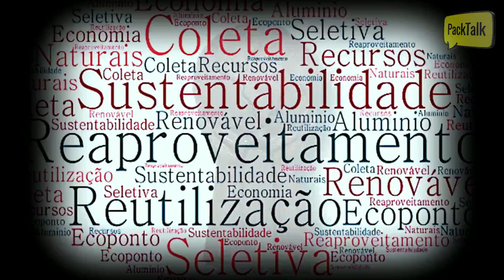COMO FOI FEITO O TROFÉU DE MICÉLIO PARA O CONCURSO FRASES DE EMBALAGENS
Neste segundo concurso, "Frases de Embalagens" o tema escolhido não poderia ser outro, é o que se ouve, se comenta, é o que preocupa e se especula nos projetos de embalagens, é o que está em voga no momento, ou seja, "sustentabilidade". Confesso que não foi fácil pensar fora da caixinha, ainda mais com o troféu levando o nome de nosso querido amigo Lincoln Seragini, assim busquei por várias possibilidades, por ícones emblemáticos, soluções impensadas, valores cognitivos atrelados ao tema, tipos de materiais, enfim, a resposta tão simples estava bem na minha frente, em uma marcenaria do meu bairro de móveis feitos de madeira de demolição. Utilizar de materiais descartados ainda nobres e uni-los a outros também compostáveis, onde a simplicidade dos mesmos conjugado ao romantismo no uso do micélio (corpo vegetativo da maioria das espécies de fungos), surgiu a ideia do troféu, que na sua composição e visualmente em sua configuração, traduz a responsabilidade que repousa em nossas mãos, depende somente de nós, em convergir esforços em qualquer etapa do planejamento estratégico da embalagem, para resultar em projetos cúmplices do menor impacto possível ao meio ambiente, e como disse nossa vencedora do concurso - Alessandra Rinaldi, "A embalagem ideal é aquela que cumpre suas funções no presente, e não deixa pegadas no futuro”.

PackTalktv
Mauricio Camim Filho
Proprietário e Apresentador do canal,
Designer e Consultor em Desenvolvimento de Embalagens.

MUSH
End. Rua Washington Subtil Chueire, 3280 - Ponta Grossa/PR

CORRESPONDENTES:
ASTRID R. SHIMAMURA - INGLATERRA
BIANCA CAMIM VINCENZO - IRLANDA
DOUGLAS DE LIMA -  PORTUGAL
FERNANDA MOTTA - PORTUGAL
MARCELO PETRAMALE -  BÉLGICA
KELLY REGIANE SILVA - ALEMANHA

Audio utilizado nesta live com uso permitido
Corporate Happy (Long)
GoodBMusic
Conteúdo encontrado neste intervalo: 0:02 - 3:59
Sem restrições